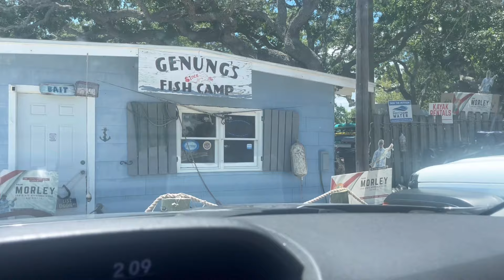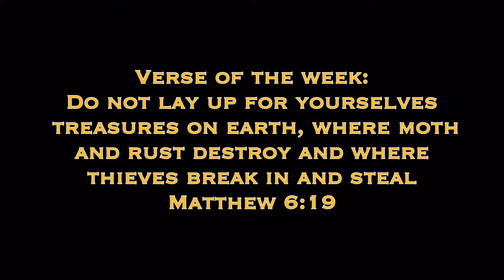$10 Walmart Rod vs HUGE Sharks (Multi-Species Surf Fishing)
•My fishing Instagram- nixfishing10

•My personal Instagram- nathannix10

•My fishing Tiktok- nixfishing1

•My personal Tiktok- nathannix10